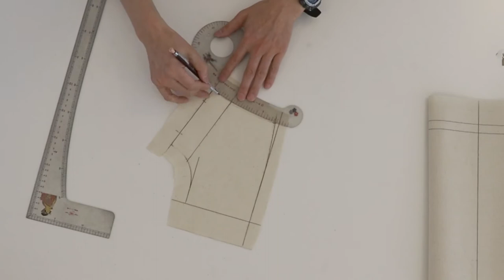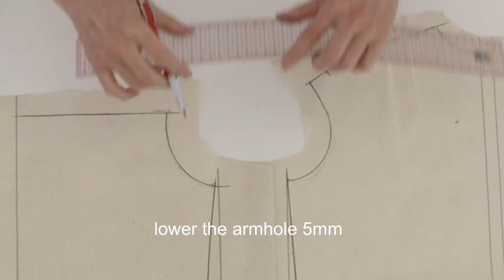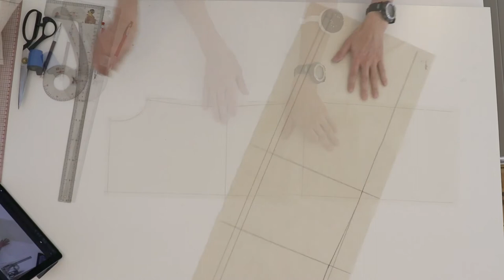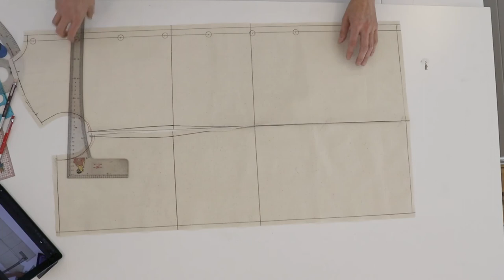【The Library of Draping】Straight cut dress, Tamotsu Kondo's draping archive, ストレートシルエットワンピース